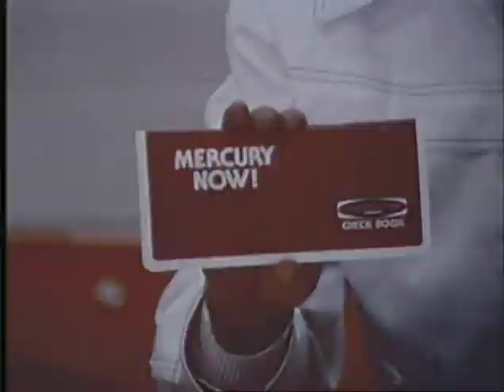Mercury - Vintage Boat Commercial 7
Adelaide Shores Marine is proud to present an old time classic Mercury ad.